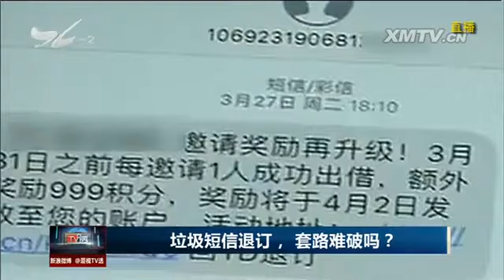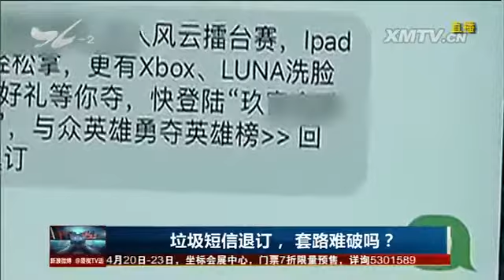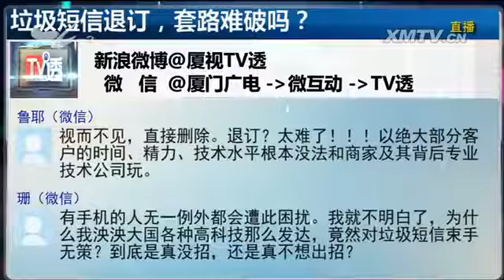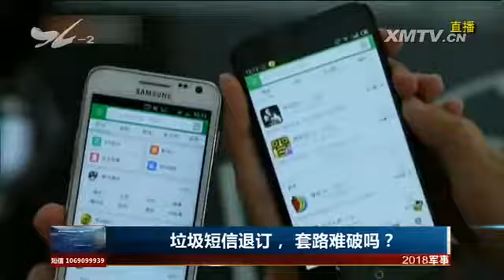垃圾短信退订，套路难破吗？ TV透 2018.04.17 - 厦门电视台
栏目名称：垃圾短信退订，套路难破吗？ TV透 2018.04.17 - 厦门电视台

　　自从有了微信，手机短信的使用频率就不怎么高了，现在短信提示音一响，多半收到的是垃圾短信。它们不请自来，但是要想退订却没那么容易。您是怎么处置垃圾短信的？
垃圾短信泛滥谁该负责任？能消停吗？